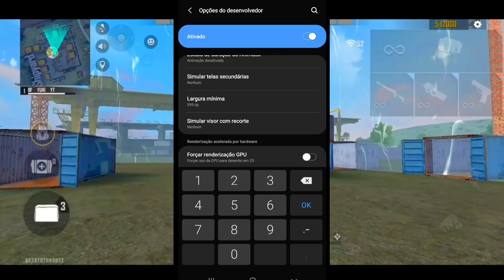A MELHOR SENSIBILIDADE DPI PARA MOTO G5 MOTO G5S PLUS MOTO G6 PLUS MOTO Z PARA ANDROID FREE FIRE